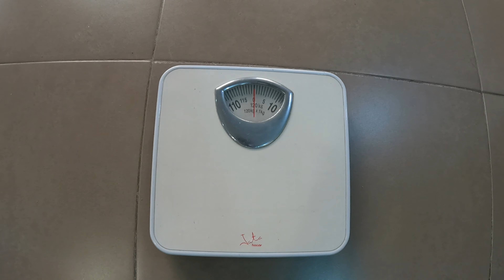¿BH LYNX o GIANT ANTHEM? | Pasamos por la báscula | Trialera Jorobas DonwHill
Buenas peñita! en el video de hoy me llevan a una trialera que no he hecho, me ofrecen probar la BH Lynx y la Giant Anthem, y pasamos por la báscula para comprobar nuestro peso.

Espero que os guste y nos vemos en el siguiente!